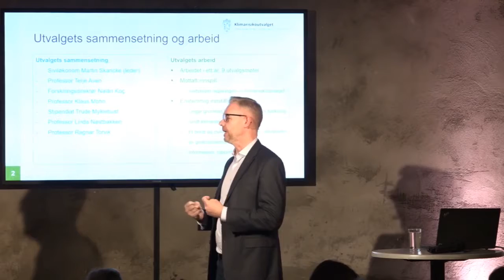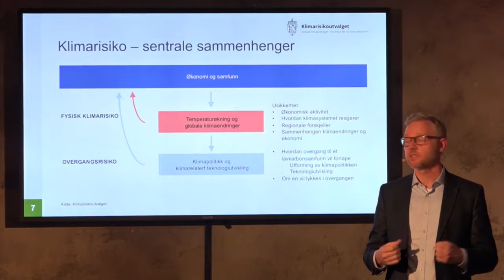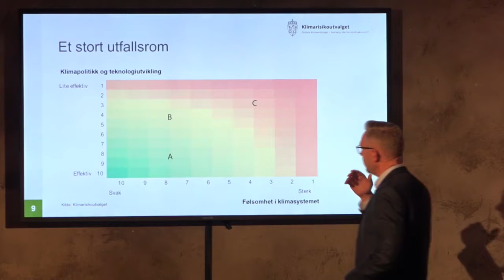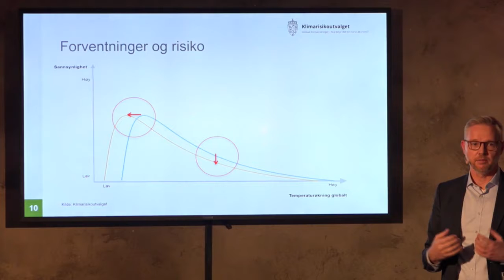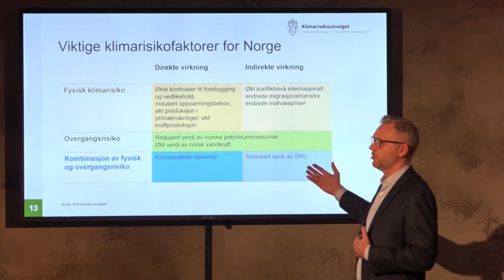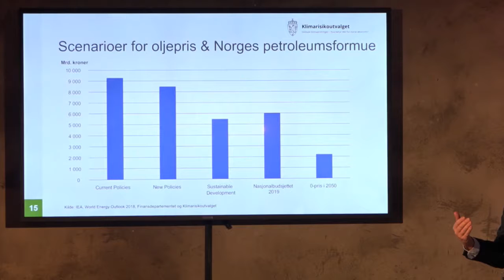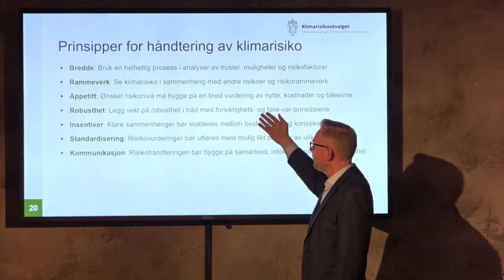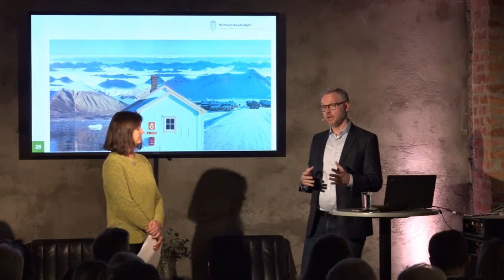«Klimarisiko og norsk økonomi» av Martin Skancke, siviløkonom og leder av Klimarisikoutvalget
Frokostmøte på Mesh i Oslo 18. desember 2018:  «Klimarisiko og norsk økonomi».
Arrangør: Norsk klimastiftelse i samarbeid med CICERO senter for klimaforskning, Finans Norge og Finansforbundet.